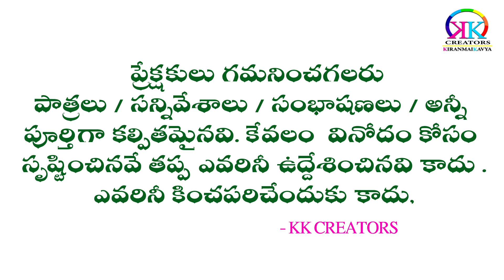చింతామణి నాటకం Part - 11 || ఫిరంగిపురం గ్రామం గుంటూరు జిల్లా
శ్రీ పోలేరమ్మ తల్లి దేవస్థానము 100 శతబ్ది  మహోత్సవల సందర్బంగా

బిల్వమంగళమూర్తి :- కొప్పరపు శ్రీనివాసరావు
రాజశేఖరుడు :- పైడి బీమవరం వాసు
దామోదరుడు :- వి. బ్రాహ్మయ్య మేస్త్రి
సుబ్బారావు :- జయబాబు
శ్రీహరి:- అద్దంకి శ్రీకాంత్
చింతామణి :- శ్రీమతి జి. రత్నశ్రీ
రాద :- శ్రీమతి మనోరమ
గీత :- గుడివాడ కుమారి